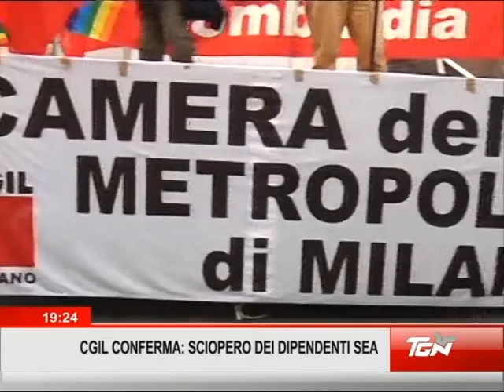Sea, i sindacati confermano: lo sciopero è la nostra risposta - TGN 06/03/12